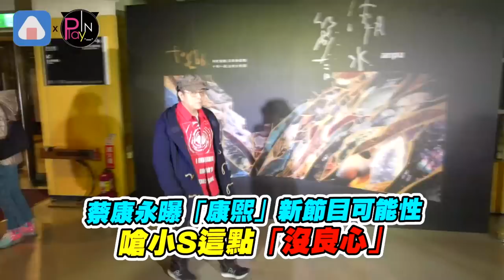蔡康永曝「康熙」新節目可能性 嗆小S這點「沒良心」